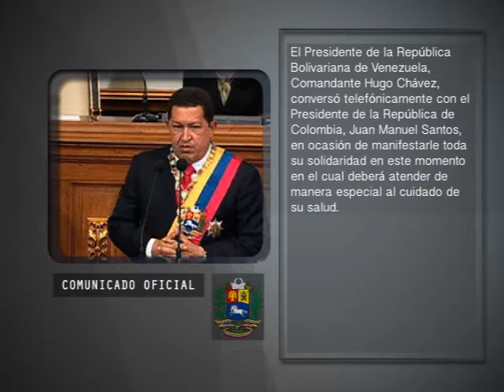Visión Mundial - miércoles, 03 de octubre de 2012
Titulares

• Presidente Chávez hace votos por pronta recuperación del presidente Santos

• Mediante convenio con China se inaugura un nuevo sistema de transporte

• Planta procesadora de alimentos marinos inicia actividades con maquinarias brasileñas

Visión Mundial
Donde los hechos del mundo nuevo son noticia.

Noticiero del Ministerio del Poder Popular parta Relaciones Exteriores de la República Bolivariana de Venezuela. Presentado por Oriana Peña